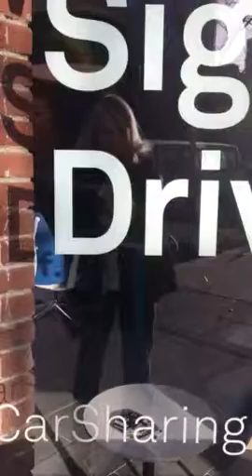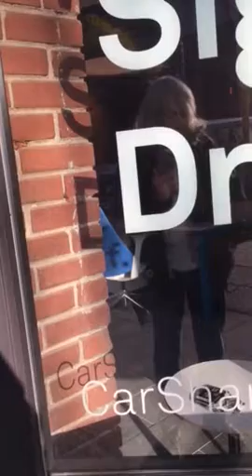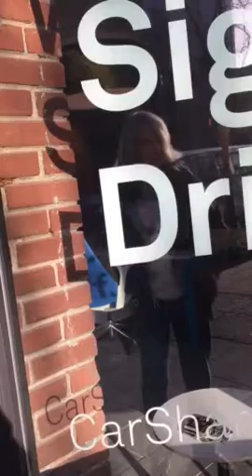Report eyes only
CIA